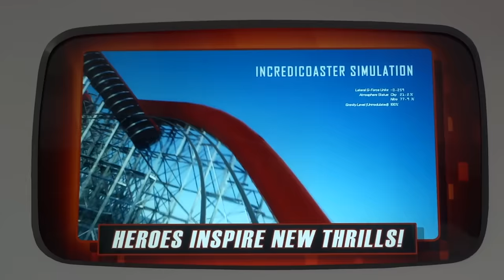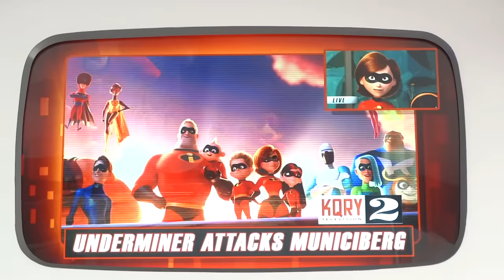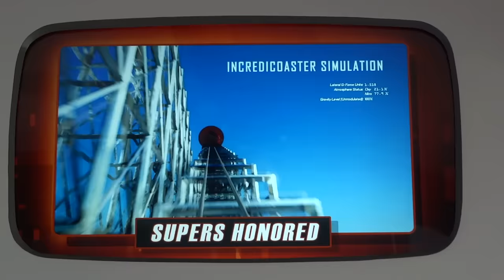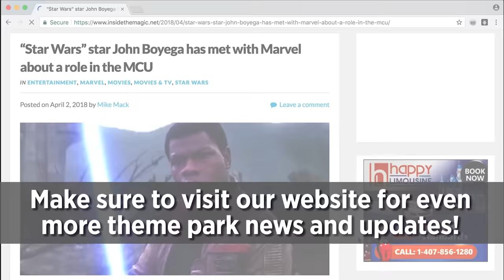Incredicoaster FULL pre-show video with new Incredibles animation in Pixar Pier at Disneyland Resort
Full video of the Incredicoaster pre-show video in Pixar Pier at Disneyland Resort's Disney California Adventure theme park in Anaheim, California.